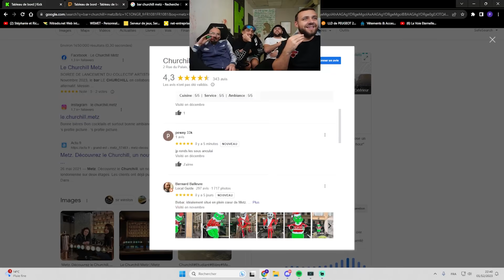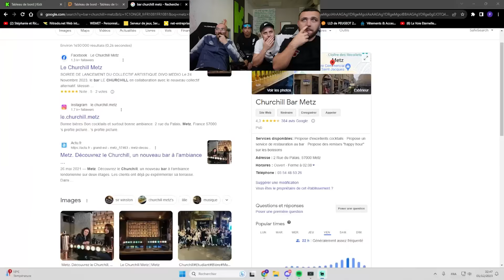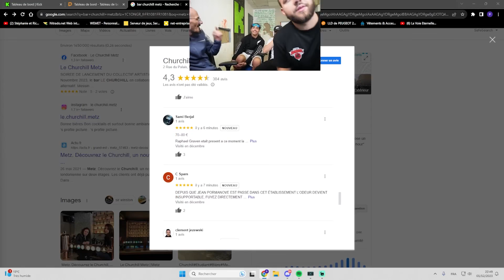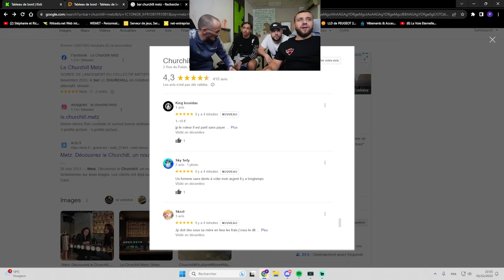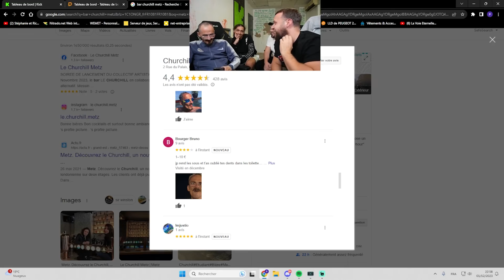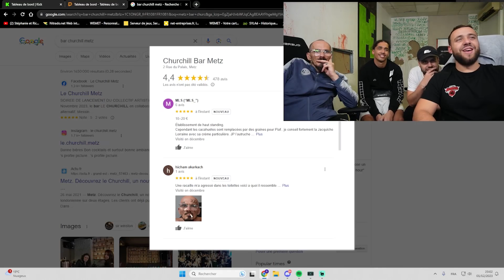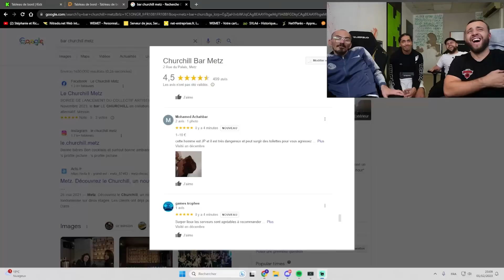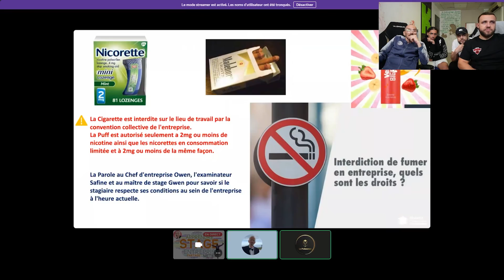JP DÉCOUVRE LES AVIS MASTERCLASS SUR GOOGLE DU CHURCHILLBAR😂GWEN&OWEN MDR😂BEST OF JEAN PORMANOVE JP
JP LEAK L'ADRESSE DE SA TANTE🤦‍♂️NARUTO FAIT UN RENVOI D'APPEL CHEZ JOEL😂BEST OF JEAN PORMANOVE JP